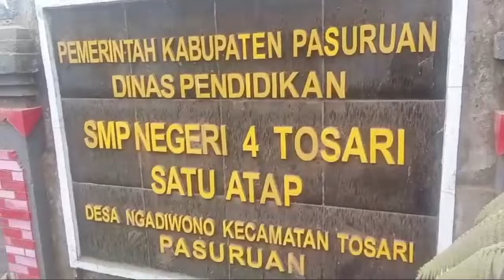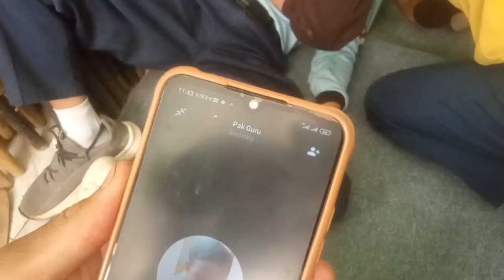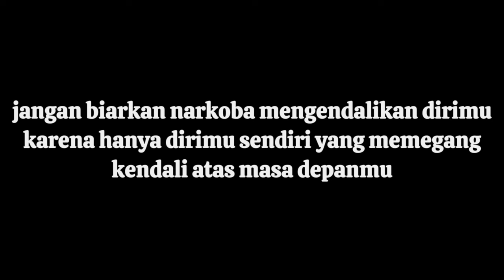Lomba Film Pendek GRANAT, SMPN 4 Tosari Satap JUDUL "DILEMA"